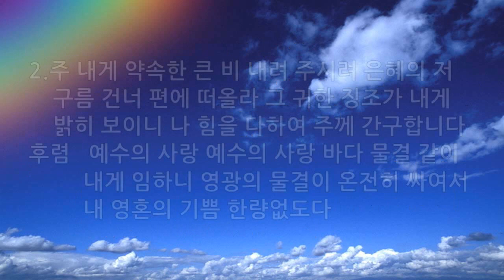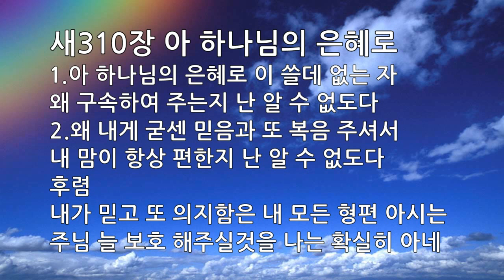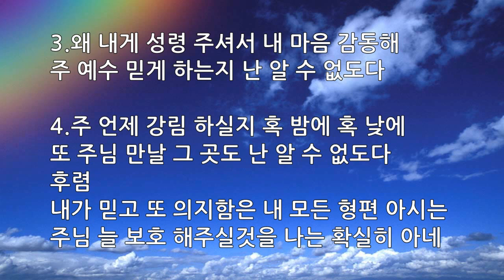매일찬송 목 마른 내 영혼 - 아 하나님의 은혜로